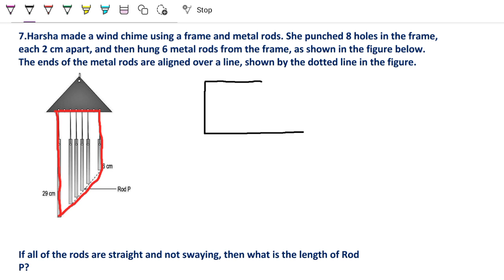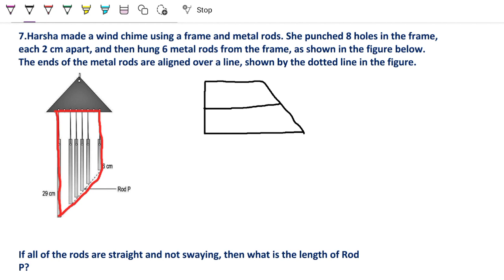Harsha made a wind chime using a frame and metal rods. She punched 8 holes in the frame, each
Harsha made a wind chime using a frame and metal rods. She punched 8 holes
in the frame, each 2 cm apart, and then hung 6 metal rods from the frame, as
shown in the figure below. The ends of the metal rods are aligned over a line,
shown by the dotted line in the figure.
If all of the rods are straight and not swaying, then what is the length of Rod P